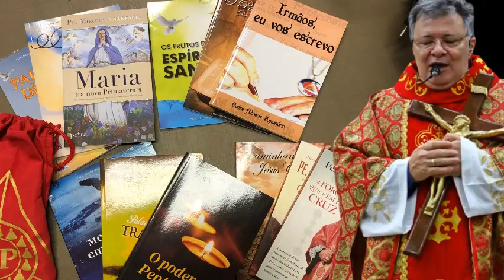25º ANIVERSÁRIO SACERDOTAL Parabéns Padre Moacir Anástacio pelos seus 25 anos de sacerdócio🙏👏👏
Navegue pela:

TV Play
Transmissões do Youtube e Facebook
Rádio Online
Biblioteca de Áudio e Vídeo
Loja Virtual
Placa Jesus Mora Aqui
Doação Online